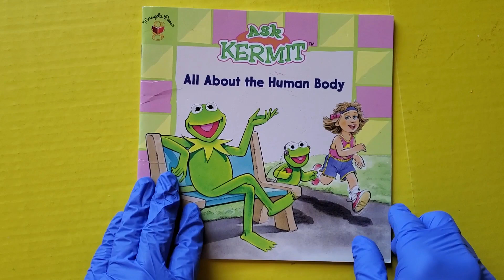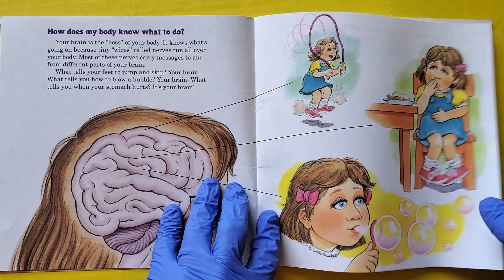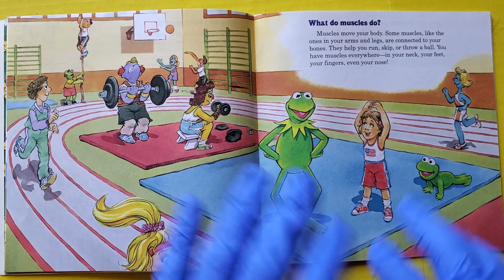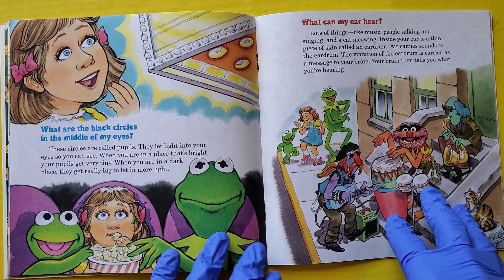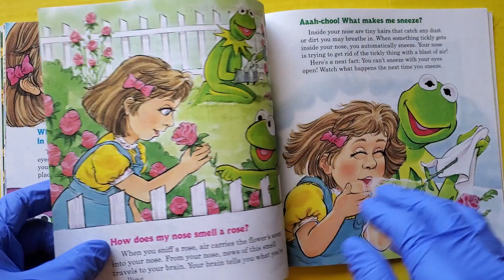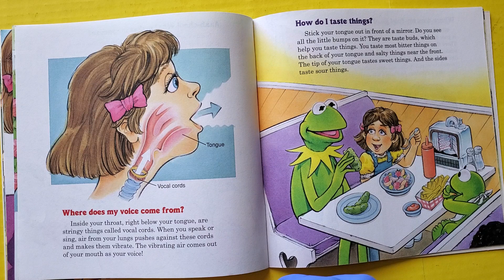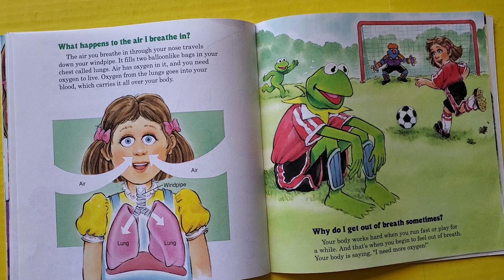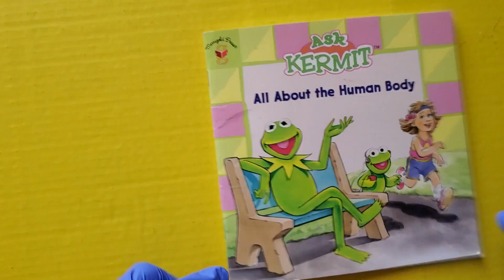ASK KERMIT All About the Human Body